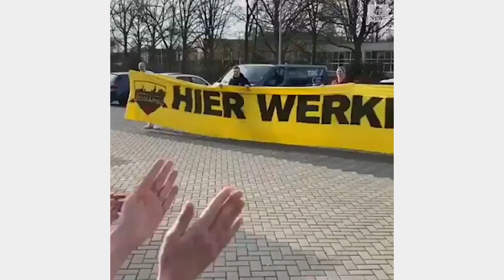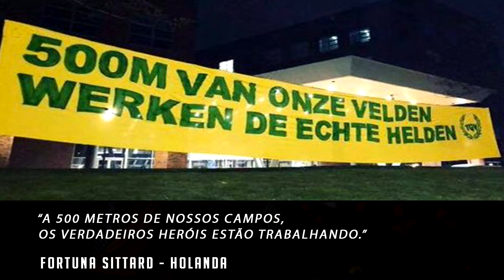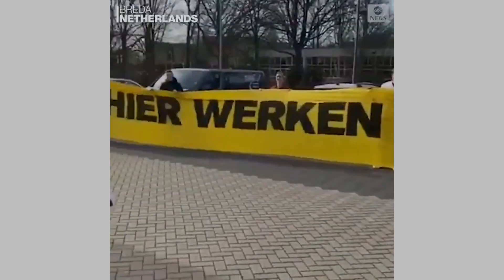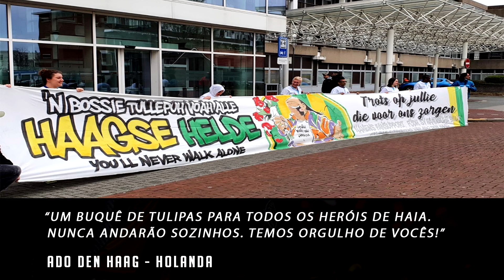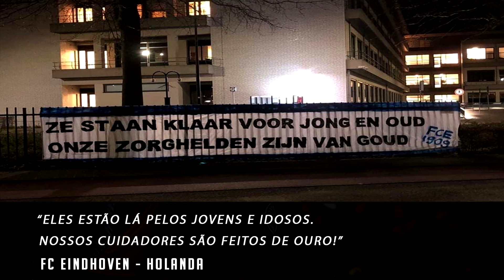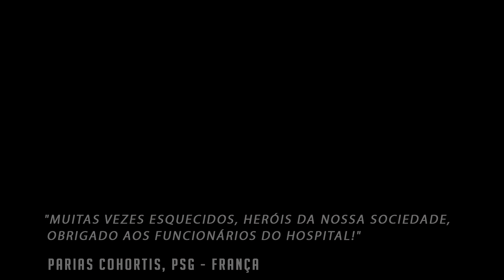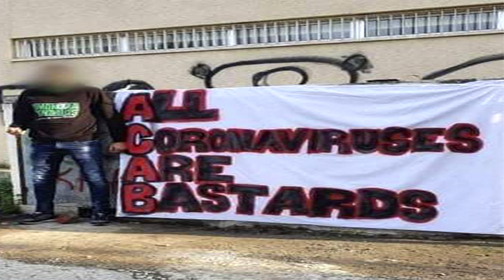TORCIDAS ENVIAM MENSAGENS DE APOIO AOS MÉDICOS E PACIENTES QUE LUTAM CONTRA O CORONAVÍRUS (COVID-19)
Baixe Grátis o ONEFOOTBALL para ANDROID e IOS!!